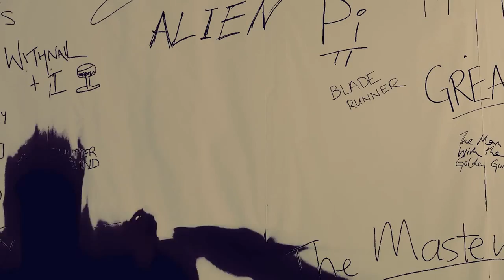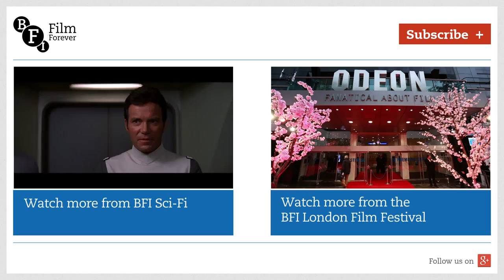Sally Hawkins: Movies That Made Me | BFI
Sally Hawkins has been shaped by films. In a candid interview with Edith Bowman, she names the movies which still inspire and terrify her.